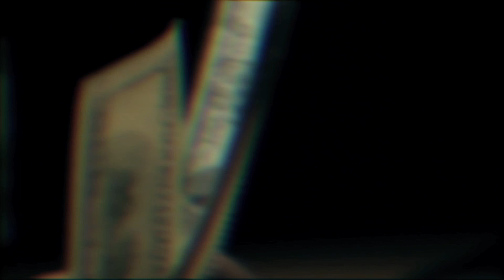Adam Salvador Garcia Cinematography Reel 2023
A culmination of my cinematography and editing work from over the years condensed into less than five minutes! You can see more of my work and inquire about booking at SalvadorSouthWest.com or ShortStopStudios.com